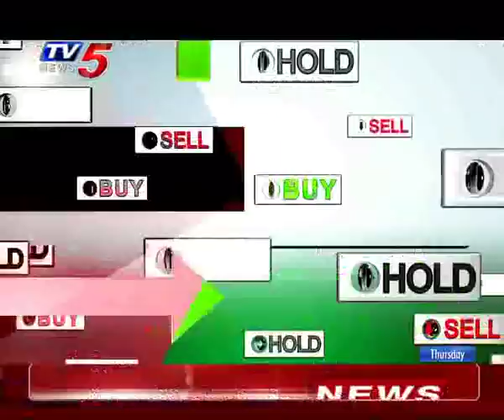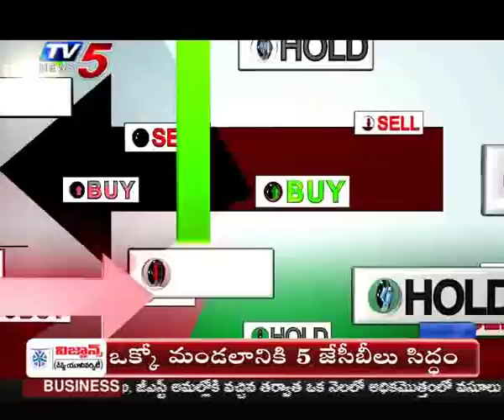2nd May 2019 TV5 News Business Breakfast